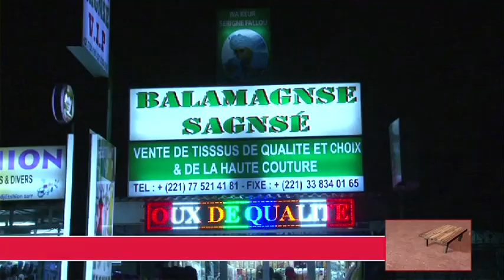TYN BALAMAGNSE SAGNSE 2